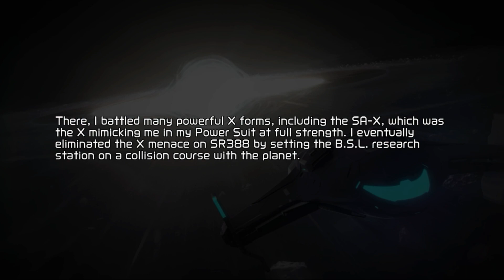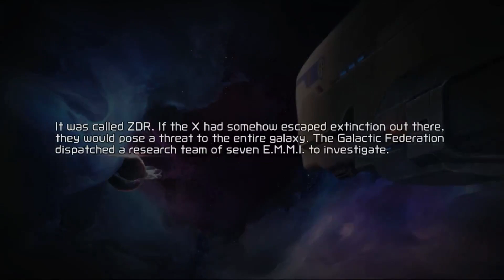METROID DREAD | The Final Frontier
David wanted me to edit this

We also stream now!